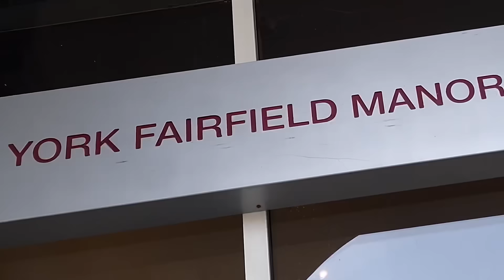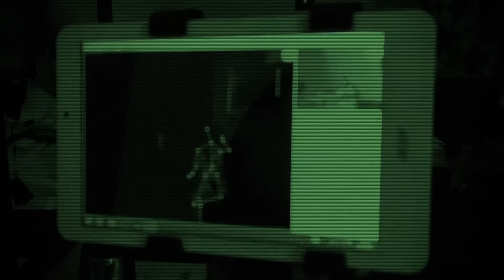CLINTON BAPTISTE "MYSTIC HUNT" NO. 3 'THE SUPERFAN'.